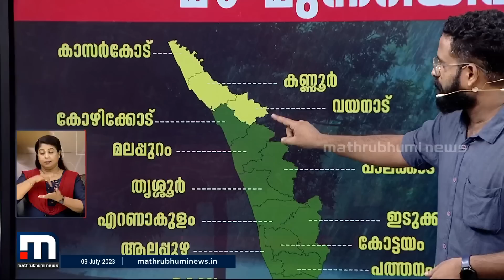സംസ്ഥാനത്ത് കാലവർഷം ദുർബലം; മൂന്ന് ജില്ലകളിൽ യെല്ലോ അലർട്ട് | Kerala Rain Alert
സംസ്ഥാനത്ത് കാലവർഷം ദുർബലമായെങ്കിലും ഒറ്റപ്പെട്ട ശക്തമായ മഴ തുടരുമെന്ന് കാലാവസ്ഥ നിരീക്ഷണ കേന്ദ്രം.

Happy viewing!